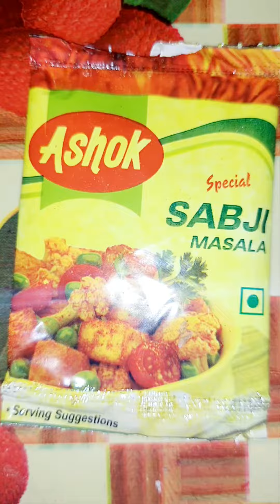Yummy Namkin Daliya Recipe 😋😋👌👌